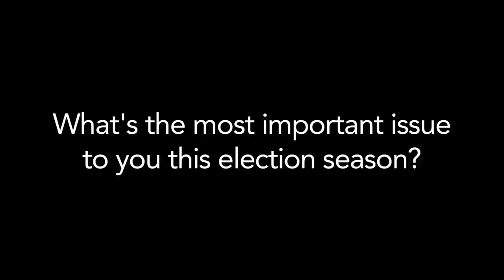'I Am Hopeful That Our Country Will Be Able to Turn Around'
Virginia Voter Danielle Hollars: "I Am Hopeful That Our Country Will Be Able to Turn Around"